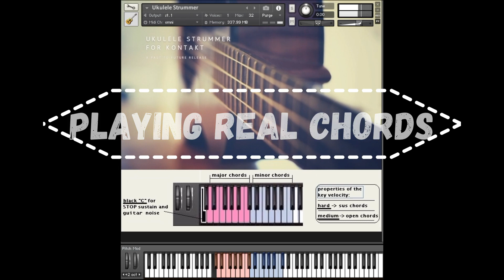UKULELE STRUMMER FOR KONTAKT! DEMO 1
Ukulele Strummer For Kontakt

It has rarely been easier and more convincing to bring the Hawaiian island sound of a ukulele to your keyboard.

Why? These are real Ukulele chords.

These dry Ukulele strumming chords are so easy to play. You need only one finger, a keyboard, and NO guitar!

Lots of RoundRobins, easily controllable articulations, and a clever script so that the

STRUMMING sounds amazingly real.

(No joke: gifted GUITARISTS thought it was a real strumming Ukulele)

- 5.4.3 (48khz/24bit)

- clear and easy to use interface - one octave for major chords / one octave for minor chords

- different properties of articulations controllable via key velocity

- easy control of playing sustain chord notes: black "c" for STOPing sustain with guitar noises

- an inspiring and helpful composition tool

A Past to Future Release